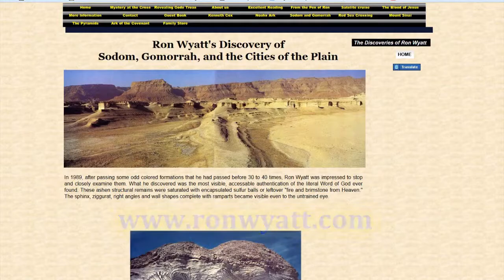The Sin Of Sodom